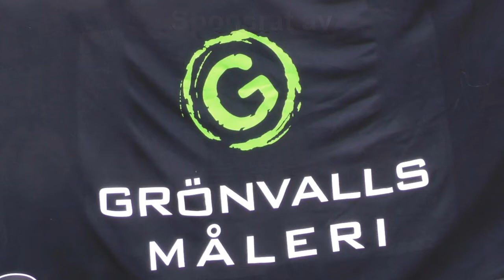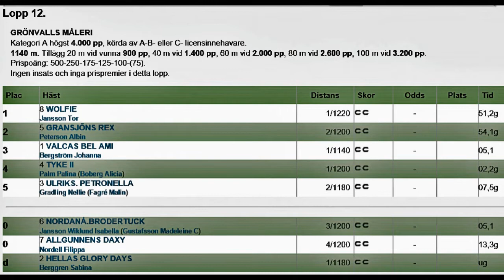190406 Gävletravet Lopp 12